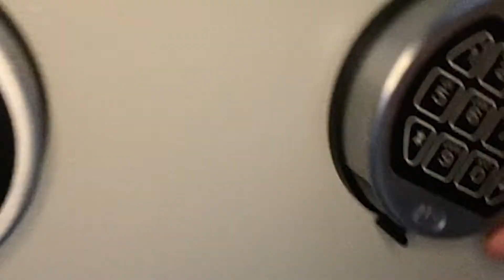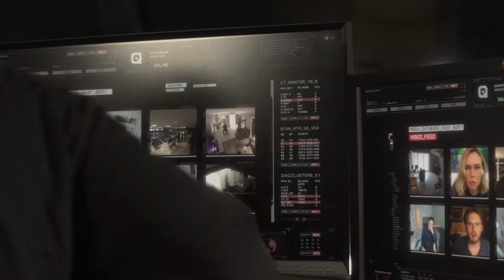Zero Contact (2022) Trailer with Anthony Hopkins... The truth Lies at the beginning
Zero Contact (2022) The truth Lies at the beginning... Trailer with Anthony Hopkins, Chris Brochu, and Aleks Paunovic